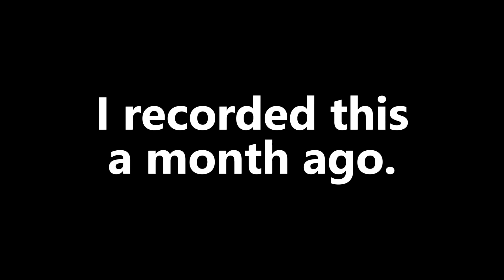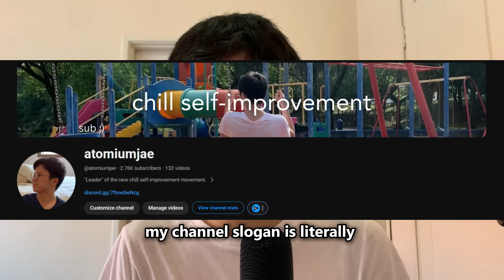If you can spare me 5 minutes, you'll get 5 years of your life back.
This one might just change your entire perspective on life.

Support my mission, to get 1,000,000 people on chill self-improvement.

Music used in this video:
♪ Everything Reminds Me Of You - Take Care